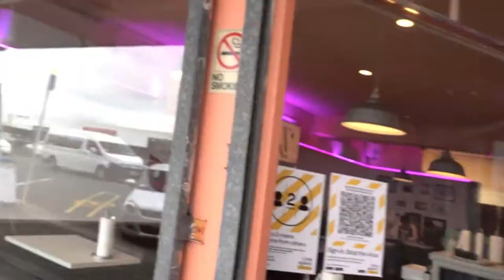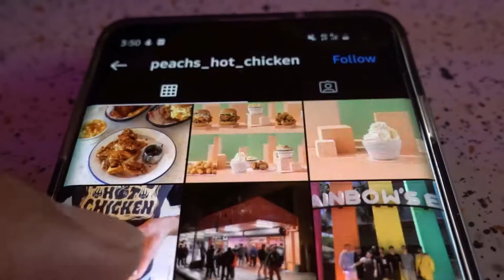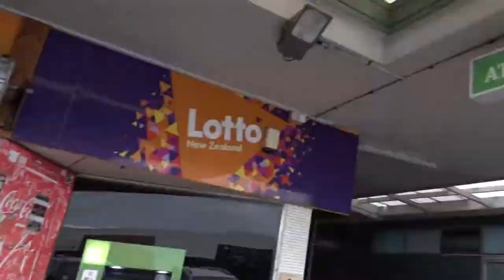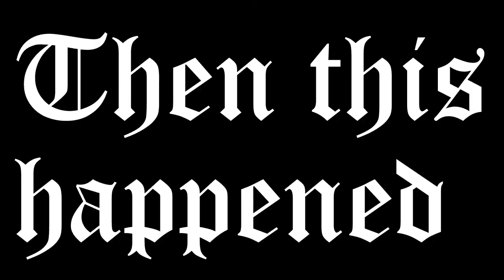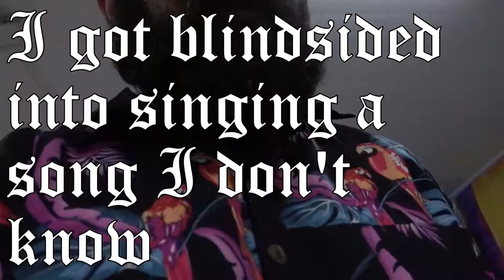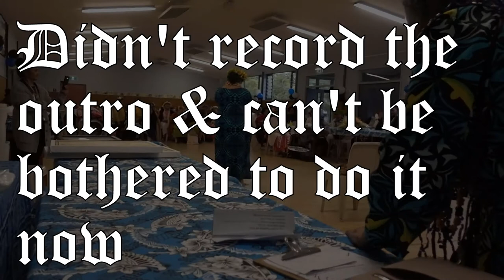Chicken and Singing